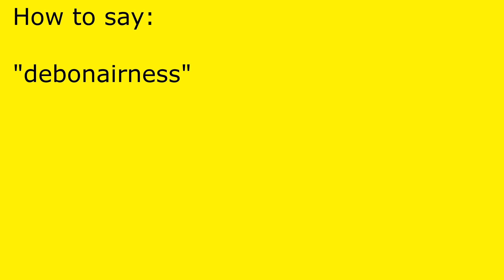How to pronounce debonairness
debonairness pronunciation.